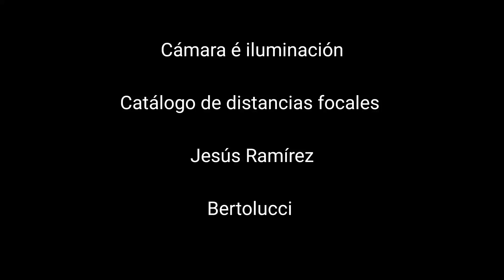Catálogo de distancias focales - Jesús Ramírez - Bertolucci - Cámara é iluminación